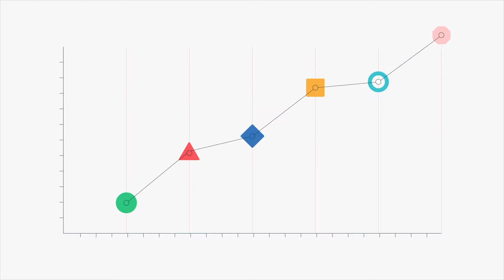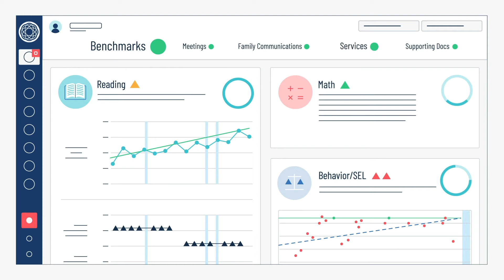Branching Minds, Your MTSS Solution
A Teacher's job is complicated!
Because Teachers need to wrangle so many data sources to know which students need support in what areas; WHY they need the support; which evidence-based intervention to provide; which assessment to use to monitor progress; how to design and implement the plan; how to tell if it’s working; how to do it all in collaboration with other educators while managing all of the necessary documentation…

It’s just too much!

That’s why we built Branching Minds - to make the best practices of MTSS actually practicable.